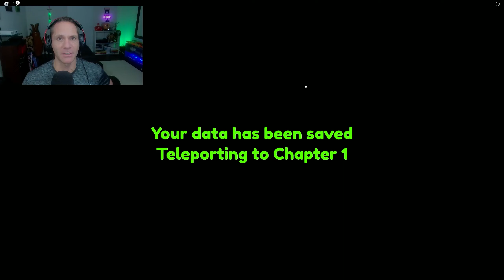SANTA INVADES ROBLOX RAINBOW FRIENDS (Roblox North Pole Friends)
We managed to save Christmas this time. Kinda. 🤣 Roblox North Pole Friends.